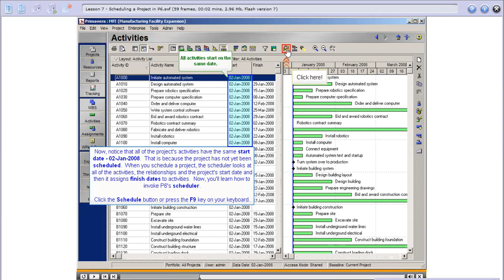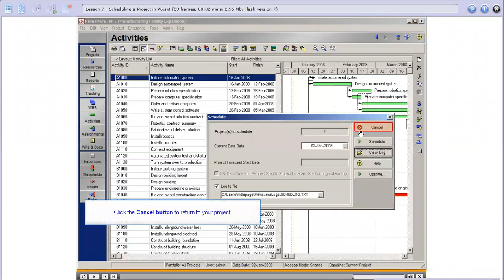How to schedule a project in Primavera P6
Scheduling a project is yet another very important step. This video will discuss those steps involved in scheduling a project in P6.